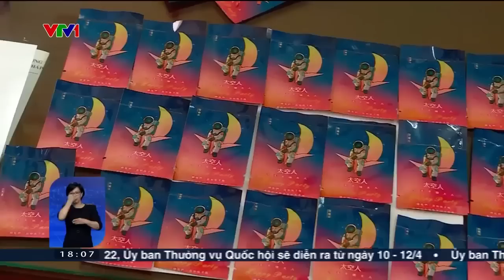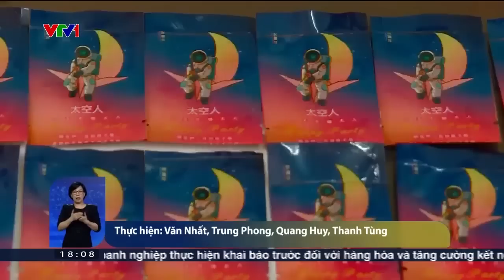Ma túy ngụy trang trong bao bì lạ, liên tục "biến hình" | VTV24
Ma túy được ngụy trang trong những bao bì lạ, bắt mắt với hình thức liên tục được thay đổi, đây là thủ đoạn hết sức tinh vi của tội phạm ma túy hiện nay.